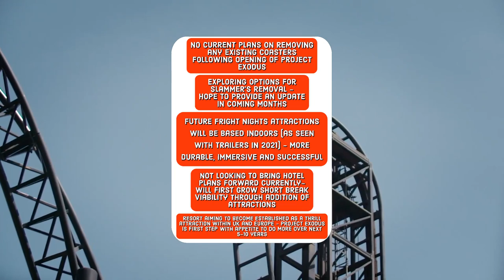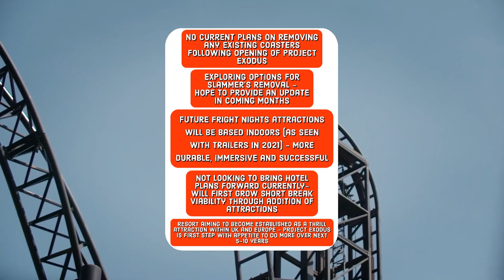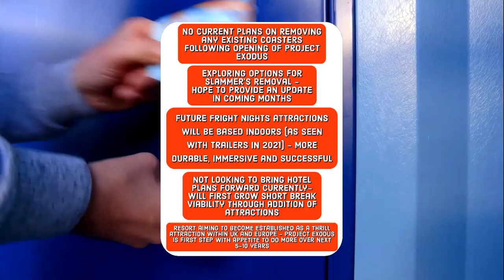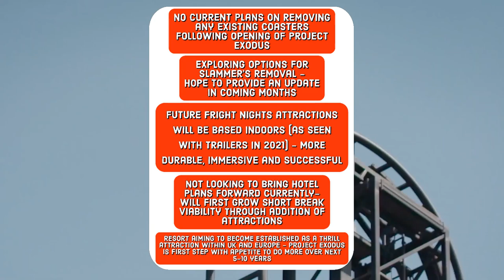Thorpe Park Resort Have Unveiled Exciting Future Plans After the Revealing Of Project Exodus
On this episode of Theme Park Newsroom, I'll be sharing exciting new details on long term future plans for Thorpe Park Resort after the revealing of Project Exodus!

Intro: 0:00
Facts and Stats: 1:30
My Thoughts: 4:54
Outro: 8:07